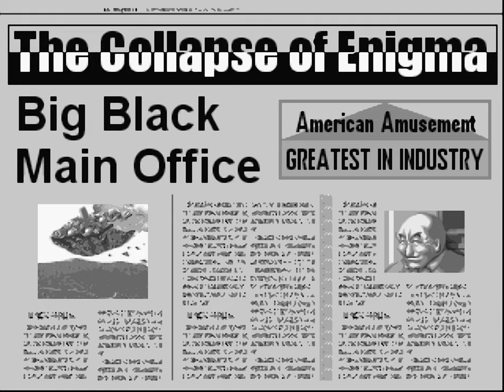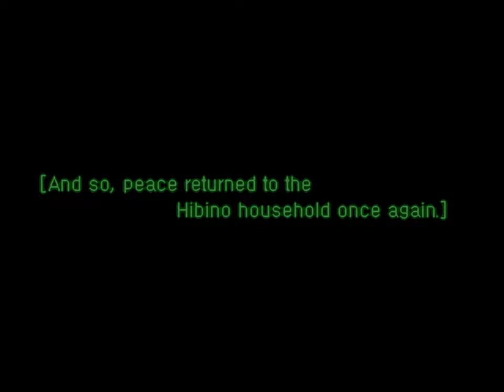Nekketsu Oyako (English Translation) | PlayStation 1 | Full Game [Upscaled to 4K using xBRz]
0:00 Intro / Menus
0:50 World 1: Mega Tokyo 2064
8:00 Boss: Nikita
9:07 World 2: The Big Wave
16:34 Boss: Taka Karinow
18:09 World 3: Herograw Island
28:01 Boss: Hammer
29:20 World 4: Sky Gaia
39:23 Boss: Leon
40:08 World 5: Big Black
54:48 Final Boss: Part 1 (Enemy Waves)
56:26 Final Boss: Part 2 (Mr. Herograw)
57:42 Final Boss: Part 3 (Super Herograw)
58:39 Ending & Credits